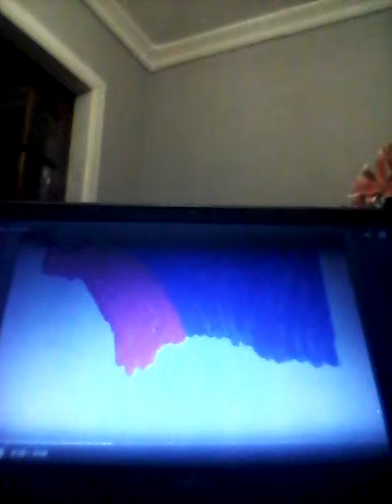Baby TV Art Helicopter Part1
Baby TV Art Part1